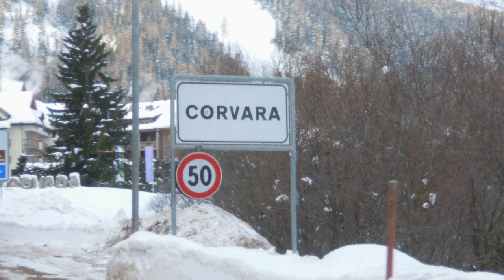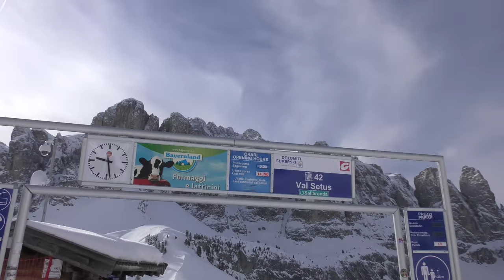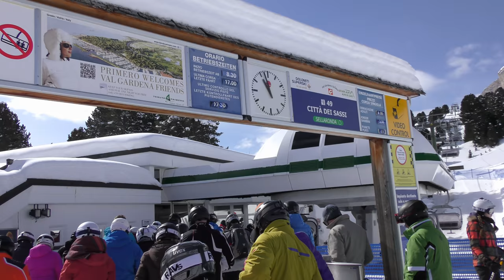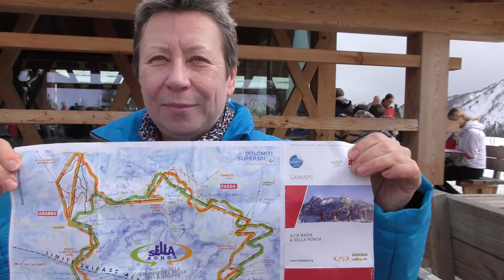Südtirol: Sella Ronda Ski alpin grüne Runde 11. März 2016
Sella Ronda mit Ski alpin am 11. März 2016. Etwa 4,5 h für die grüne Runde (green round: links herum = counterclockwise).
Gutes Wetter, die Pisten im Top-Zustand.